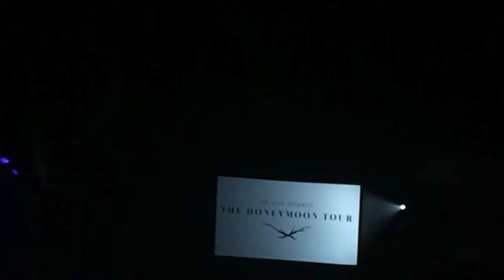Seeing Ariana Grande live 1/6/15.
Helloooo everyone!

Hayley :) xx